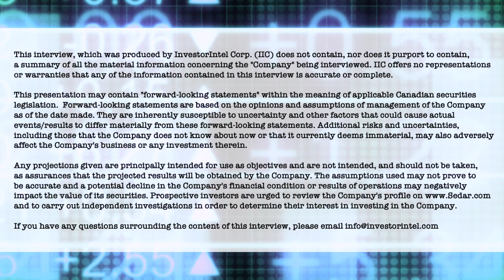Critical Minerals Corner on the synergies between rare earths’ supply and the real-world markets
In this episode of Critical Minerals Corner, Jack Lifton and Critical Minerals Corner Co-Host & InvestorIntel Columnist Byron W. King are joined by Constantine Karayannopoulos, President, CEO and Director of Neo Performance Materials Inc. (TSX: NEO). Constantine describes the real state of the rare earth mining, refining, and end-use product industry, outside of China, as it exists and operates today, from the perspective of the largest non-Chinese owned vertically integrated, beyond the mine, rare earth products producer in the world. Questions from Jack and Byron lead Constantine to describe and differentiate today's European and North American markets with regard to their sizes, existing supplies and suppliers, and their futures as he sees them.

Although Neo Performance Materials is a Canadian company, headquartered in Toronto, it produces and sells rare earth product lines within China, Europe, SE Asia, and North America. Jack points out that this makes Constantine Karayannopoulos a uniquely qualified expert to analyze the global rare earths' products' markets. And surmises that those watching may learn a great deal in this conversation about the synergies between rare earths’ supply and the real-world markets.

About Neo Performance Materials Inc.

Neo manufactures the building blocks of many modern technologies that enhance efficiency and sustainability. Neo’s advanced industrial materials – magnetic powders and magnets, specialty chemicals, metals, and alloys – are critical to the performance of many everyday products and emerging technologies. Neo’s products help to deliver the technologies of tomorrow to consumers today. The business of Neo is organized along three segments: Magnequench, Chemicals & Oxides and Rare Metals. Neo is headquartered in Toronto, Ontario, Canada; with corporate offices in Greenwood Village, Colorado, US; Singapore; and Beijing, China. Neo operates globally with sales, research and development, and production across 10 countries, being Japan, China, Thailand, Estonia, Singapore, Germany, United Kingdom, Canada, United States, and South Korea.